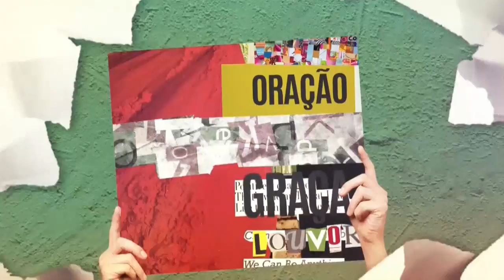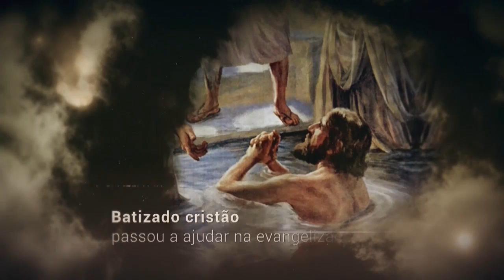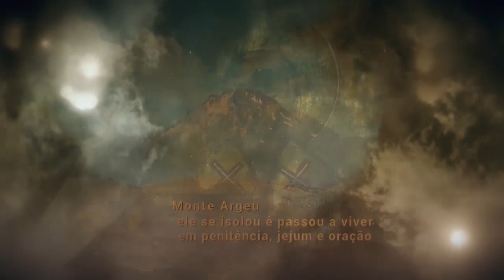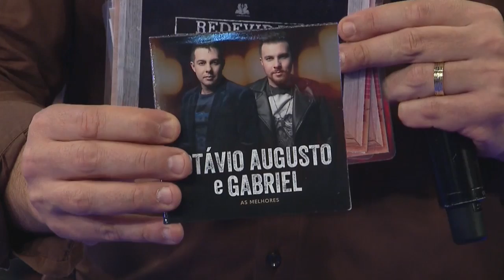REDEVIDA Evangeliza - 08/01/20 - Parte 1